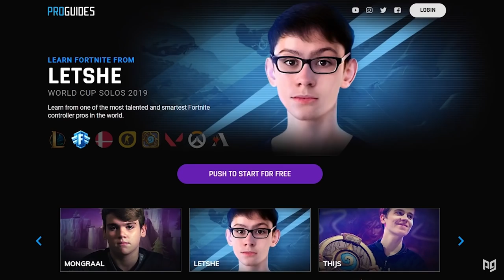How To Get BETTER at Solos in Fortnite Season 3! - Advanced Tips & Tricks